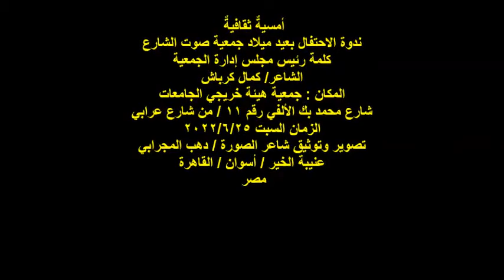إحتفالية جمعية صوت الشارع/الشاعر/ كمال كرباش/السبت25/6/2022/هيئة خريجي الجامعات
أمسيةٌ ثقافيةٌ
ندوة الاحتفال بعيد ميلاد جمعية صوت الشارع
كلمة رئيس مجلس إدارة الجمعية
الشاعر/ كمال كربش
 مصر